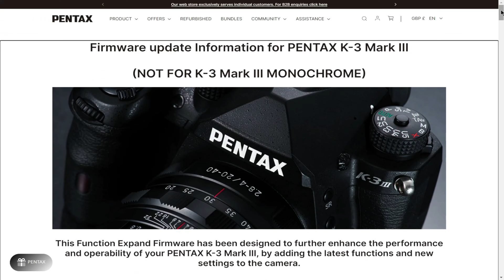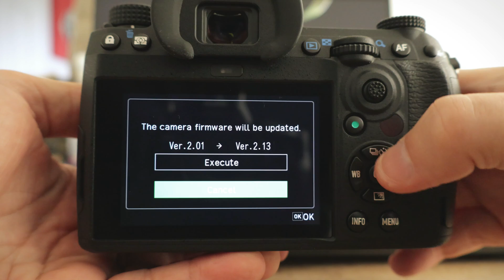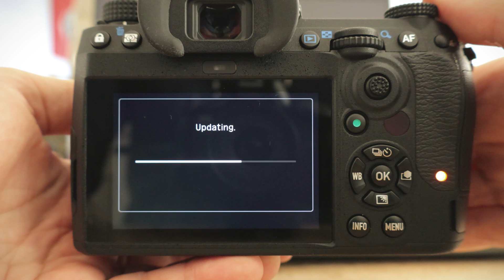Step-by-Step Guide: Updating The Pentax K-3 III Firmware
A simple step by step guide on how to update the firmware in the Pentax K3iii.

If this video helped you out, consider joining the channel membership for more "how to" videos & behind the scenes content.

*⬇️Unlimited Photo Storage + Much More!*
Amazon Prime

*⬇️Find Your Next Camera/Lens On eBay*
eBay Cameras
eBay Lenses

Video Chapters
0:00 Pentax K3iii Firmware Update Procedure